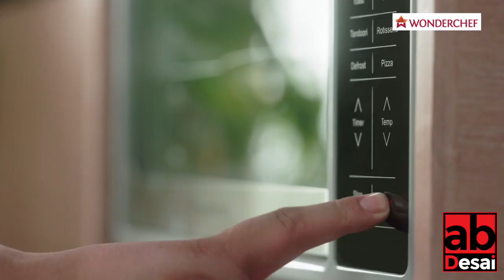Wonderchef – TODAY'S WONDERWOMAN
Watch Kriti Sanon make a Wonderchef out of her friend!

Port Louis ☎️ 2114114; Rose Hill ☎️ 4631582; Trianon ☎️ 4637591; Pamplemousses ☎️ 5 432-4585